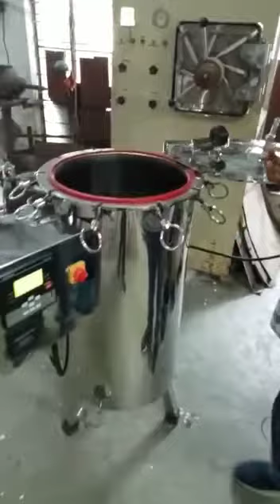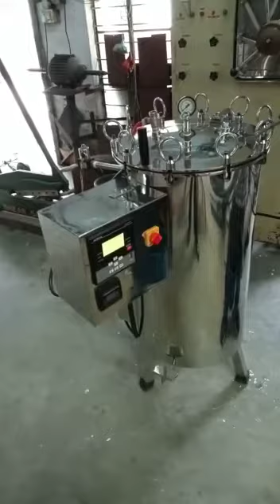Part 1 /Fully Automatic Double Chamber S.S.304 Vertical Autoclave available in all sizes.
Fully Automatic Stainless Steel 304 Double Chamber Vertical Autoclave with PLC Controller, Printer along with Pan Drive access.
Available in all sizes according to the requirements.
We will give one year warranty against any manufacturing defects.